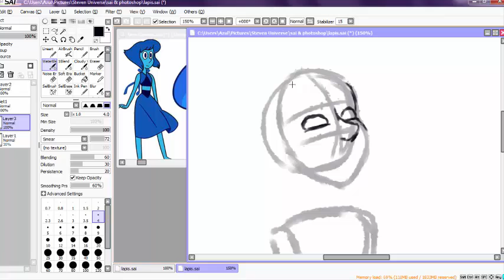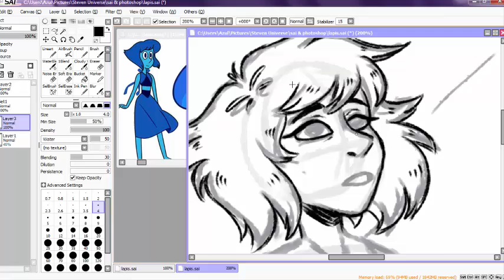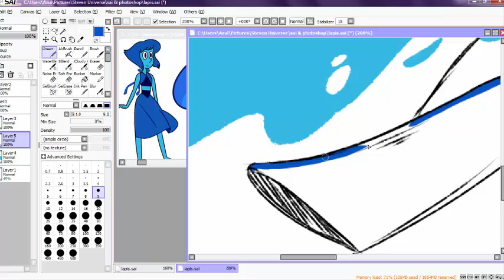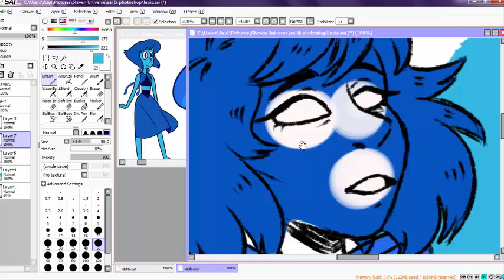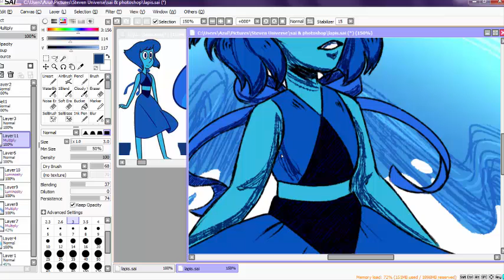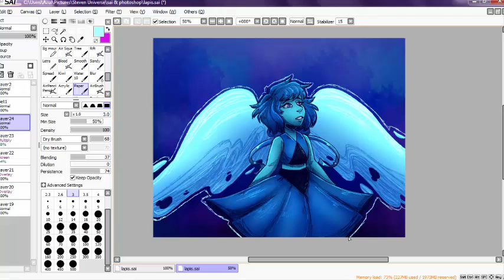Lapis Lazuli-Speedpaint+Commentary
Hello! This is the first ever video I make of this kind, I hope you enjoy it as much as I enjoyed making it!